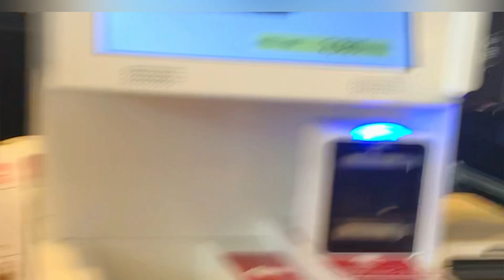Adventures on Japan's Coast: Fishing, Outdoor Cooking, Boating, and Encounter with Blue Jellyfish!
Musician: @iksonmusic